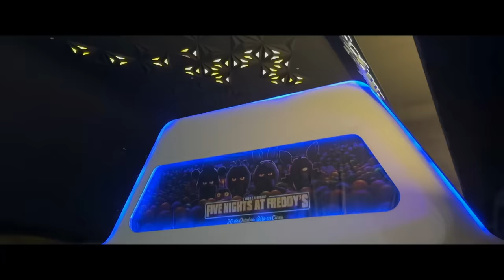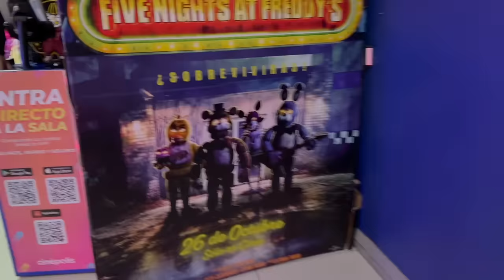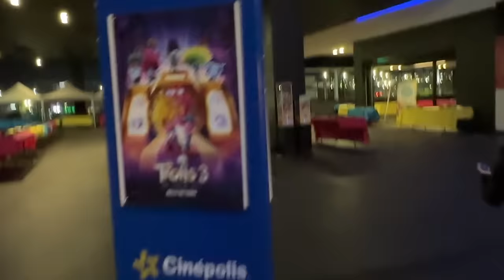VIMOS LA PELÍCULA DE FIVE NIGHTS AT FREDDY'S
Llevo a Nati al cine a ver la película de Five Nights at Freddy's